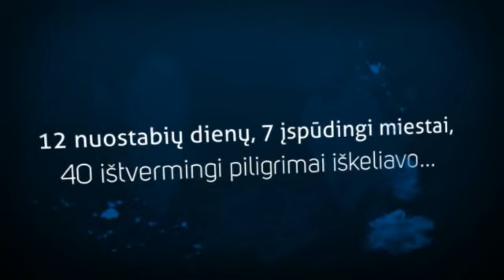Lurdas 2013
Prisiminus kelionę į Lurdą.

Muzika: Owl City - Take to the Sky